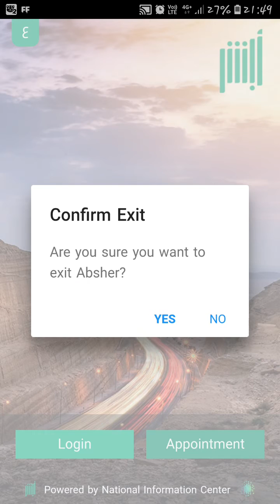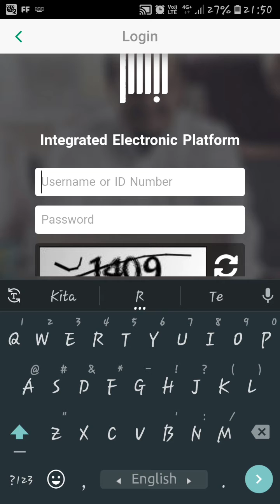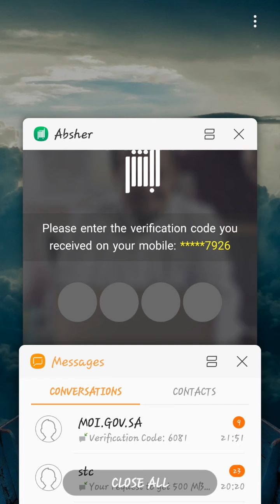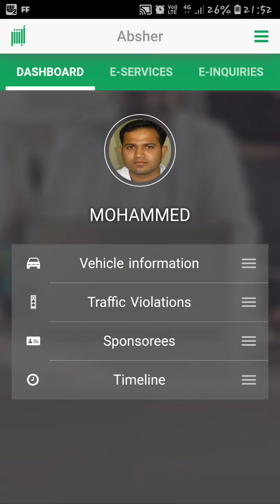যেভাবে আবসার একাউন্ট লগ ইন করবেন 2020। How to Login Absher Account 2020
যেভাবে আবসার একাউন্ট লগ ইন  করবেন। How to Login Absher Account 2020